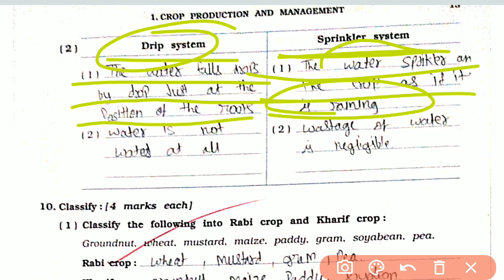Class 8 Science Workbook Chapter 1 Crop Production And Management Part 3